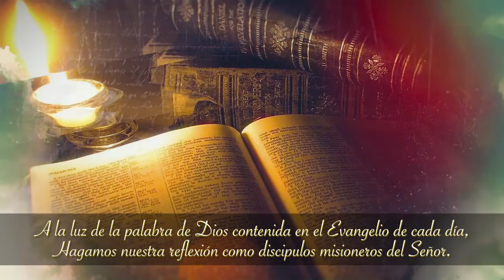Evangelio y Vida 08-08-2021